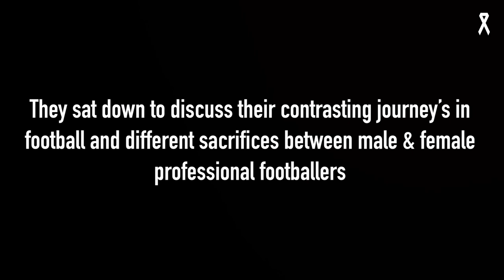Conversations Episode 2: Tarek Elrich & Remy Siemsen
Tarek Elrich and Remy Siemsen sat down to discuss their contrasting football journeys and the sacrifices they've made in episode two of our  Conversations series with White Ribbon.